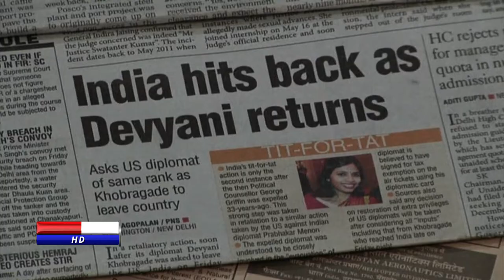Top Stories Prime Time BeritaSatu TV Sabtu 11 Januari 2014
1. Ibas Yudhoyono Berpeluang Diperiksa KPK
2. Debu Vulkanik Menghujani Kota Medan
3. India Mengusir Diplomat Amerika
4. Dialog: Siapa Menyusul Anas?

BeritaSatu dapat disaksikan lewat live streaming di BeritaSatu TV, First Media Channel 6 dan HD Channel 301, Telkomvision Channel 150, Skynindo Channel 47, Aora TV Channel 071, BeritaSatu.com serta Youtube.com/BeritaSatu. Dan kepada semua pemirsa kami di Banjarmasin, Kalimantan Selatan, kami sambut hangat telah bergabung dengan BeritaSatu di DutaTV, Channel 44.

Facebook.com/BeritaSatuTV
Youtube.com/BeritaSatu